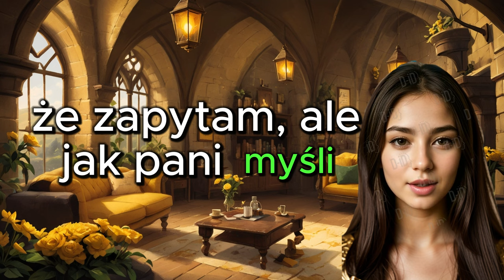Polski śmiech: podróż przez polskie żarty, czyli Dowcip Dnia ⛔️ 196